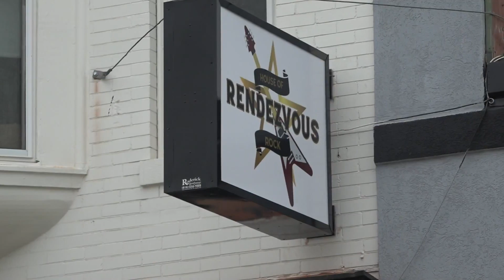Rendezvous bar to re-open at new location for St. Patrick's Day